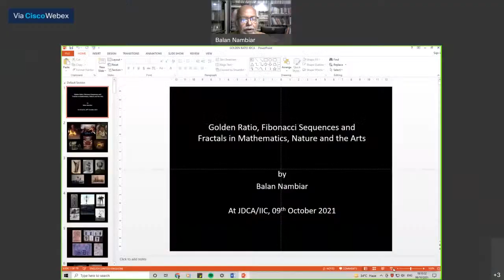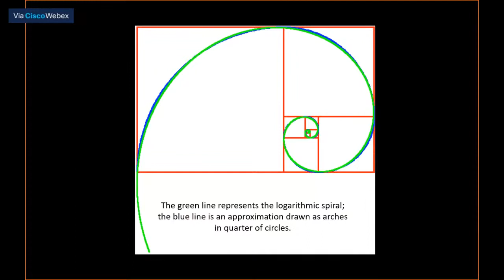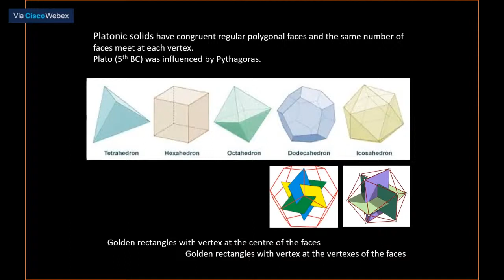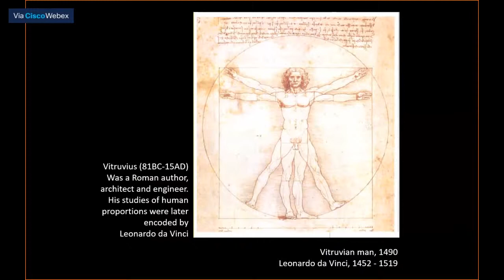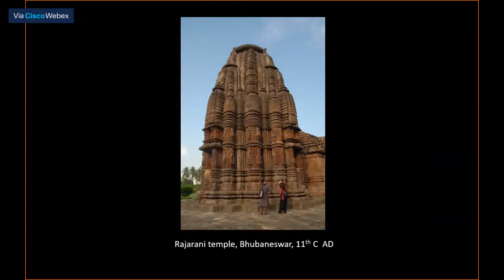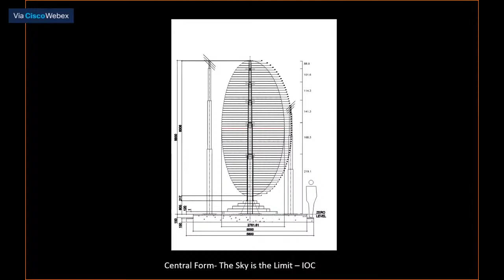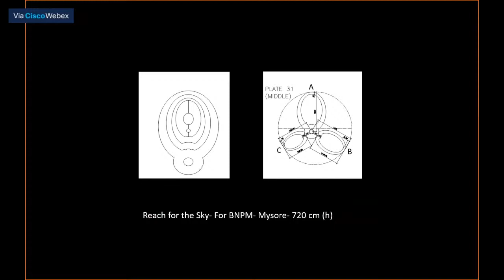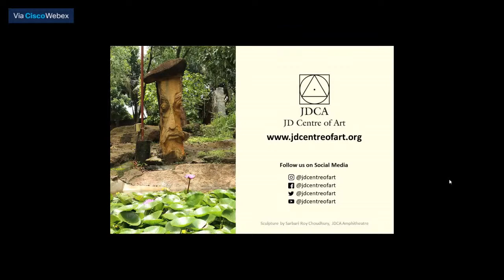Meet the Artist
Sculptor, enamellist and researcher Balan Nambiar will speak on Golden Ratio, Fibonacci Sequences, Fractals and the Arts

Balan Nambiar is a painter, sculptor, enamellist and photographer. He is also a research scholar on the ritual arts of Kerala and Tamil Nadu. He is a recipient of State and National Awards for his creative works – sculpture; Fellowships from Lalit Kala Akademi,  Ministry of Culture and the Nehru Fellowship from the Jawaharlal Nehru Foundation for his academic research

(Collaboration: JD Centre of Art)